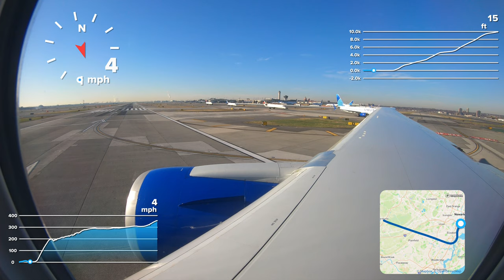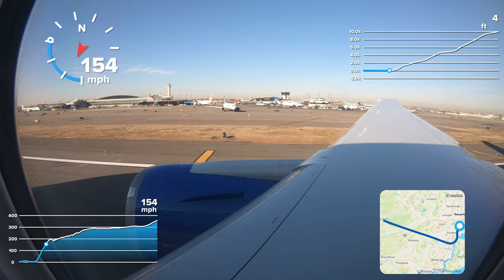4K - Real Speed and Altitude on Takeoff from Newark - United 767-400ER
How fast do you need to go in a 767 for takeoff? Check out the live Speed, Altitude, and Location on this United Airlines 767-400ER.

Flight number: UA363 / UAL363
Airline: United Airlines
Flight time: 10h 4m
Flight Distance: 7,982km / 4,927mi
Seat: 24L Economy Plus

Origin:  New York EWR / KEWR
Departure: 09:20 EST
Terminal: C
Gate: 108

Destination:  Honolulu HNL / PHNL
Arrival: 14:24 HST
Terminal: 2
Gate: G1

Aircraft: Boeing B767-400
Tail number: N68061
Engines: 2 x GE CF6-80C2B7F
First flight: Feb 2002 21 years ago